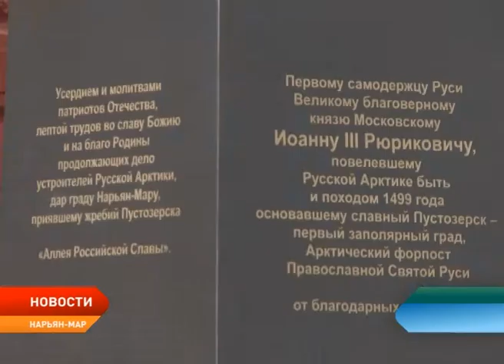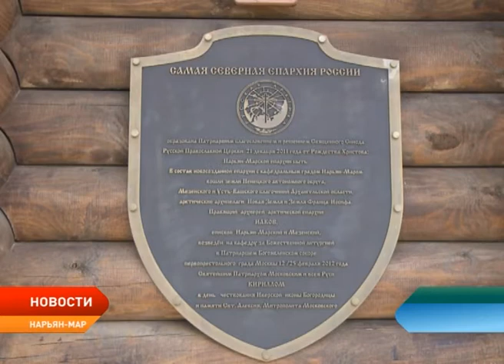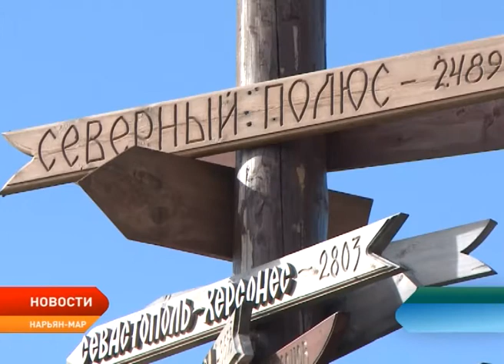Православная церковь отмечает новолетие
14 сентября православная церковь отмечает новолетие. Церковный год начинается не 1 января (и даже не 14-го), а 1 сентября по юлианскому календарю, или 14 сентября по принятому теперь григорианскому («новому стилю»). Традиционно новый год — это время подведение итогов, составление планов на перспективу. Глава нарьян-марского прихода Владыка Иаков рассказал, каким был это православный год для епархии, что удалось сделать на храмовой территории.